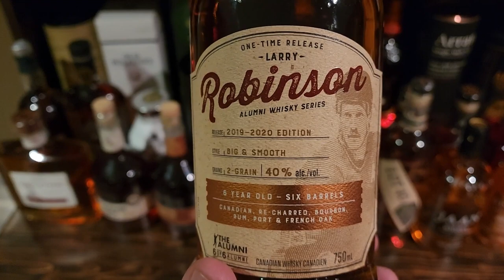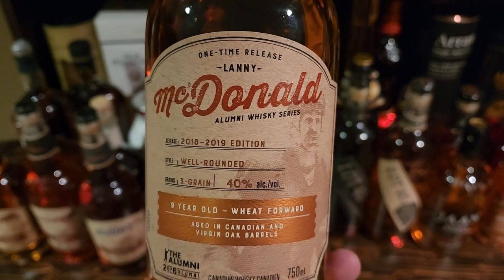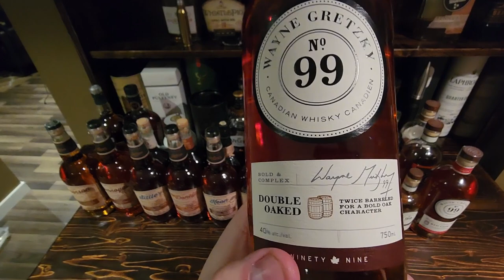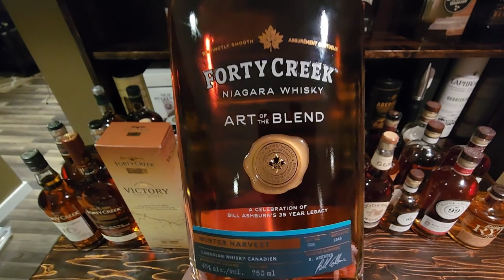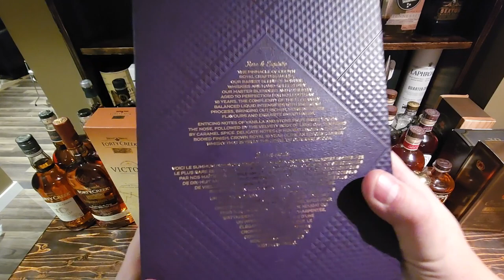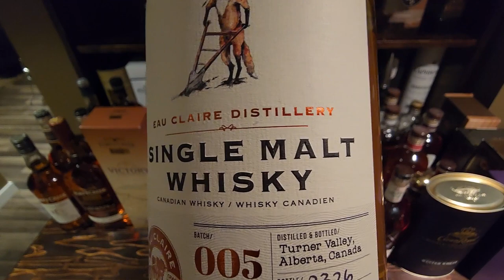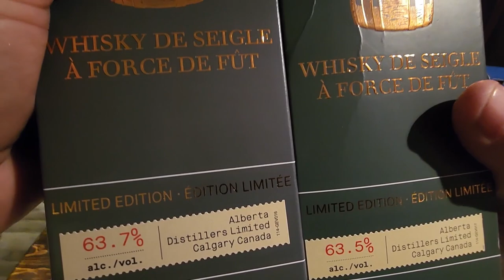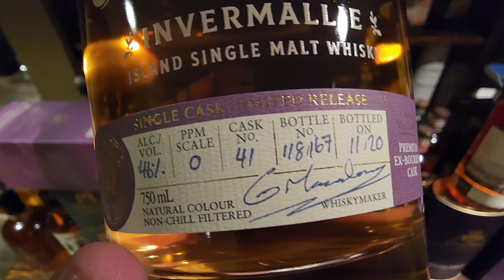Canadian Whisky Collection Part 2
Canadian Whisky Rundown
Wiser's NHL Alumni Larry Robinson
Wiser's NHL Alumni Yvan Cournoyer
Wiser's NHL Alumni Darryl Sitter
Wiser's NHL Alumni Lanny Mc Donald
Wiser's NHL Alumni Dave Keon
Wiser's NHL Alumni Wendel Clark
Wiser's NHL Alumni Paul Coffey
Wiser's NHL Alumni Martin Brodeur
Gooderham & Worts Four Grain
Wayne Gretzky Red Cask
Wayne Gretzky Maple Cask
Wayne Gretzky Ice Cask
Wayne Gretzky Double Barrel
Dillion's Rye
Forty Creek Double Barrel Small Batch
Forty Creek Confederation Oak
Forty Creek Victory
Forty Creek Resolve
Forty Creek Master's Cut
Forty Creek The Art Of The Blend
Collingwood Toasted Maplewood Stave Finish Double Barrel
Crown Royal Salted Carmel
Crown Royal Peach
Crown Royal Bourbon Mash
Crown Royal XO
Crown Royal Reserve
Crown Royal Limited Edition
Crown Royal  18 Year Old Extra Rare
Crown Royal Winter Wheat
Bearface Triple Oak
Bearface Matsutake Wilderness Series Limited Release 01
Eau Claire Rupert Calgary Flames Limited Edition
Eau Claire Single Malt Whisky Batch 005
Caribou Crossing Single Barrel
Alberta Premium Cask Strength Batch 2
Alberta Premium Cask Strength Batch 3
Trailer Park Boys Ol' Dirty Canadian Whisky
Okanagan Spirits Craft Distillery BRBN
Shelter Point Artisanal Single Malt Whisky
Shelter Point Single Grain Whisky
Macaloney's Peated Darash Braich
Macaloney's Caladonian Invermallie Single Malt Whisky

Thank you so much!! I am available for worldwide wedding photography or corporate photography

Also Check out some of my favorite Liquor Stores in Calgary, Alberta Canada, these guys are amazing and always have such great deals and excellent customer service.

Check Out my Little Brother, Curt Jensen's Car Dealership, Watkin Motors in Vernon, BC
Watkin Motors

and his Culinary Curt Site where we cooks and shares liquor advice